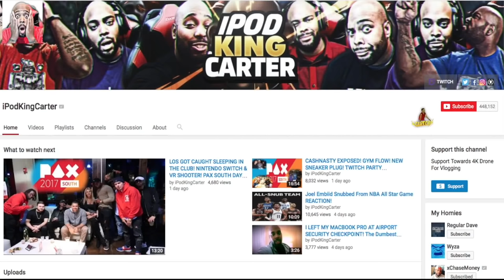NBA 2K17 MyPARK - FULL COURT SHOT GAME WINNER! | HE RAN AWAY HAHA W/ YOUNGC3100 & ELITESPAARTAN